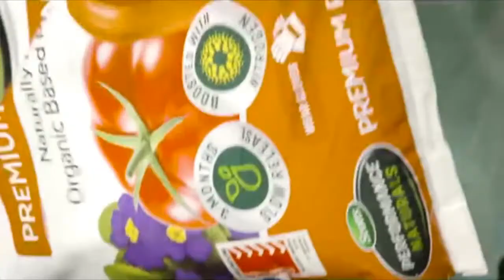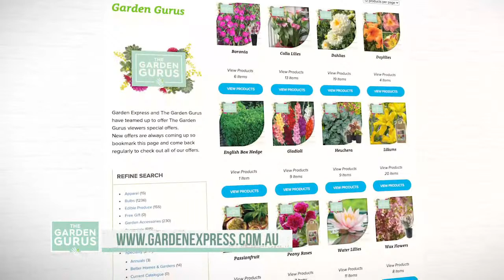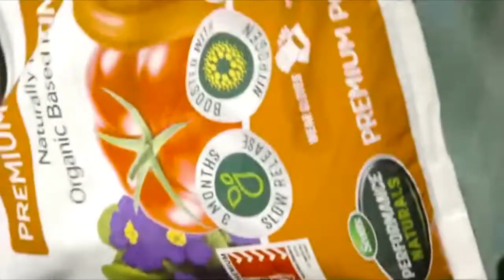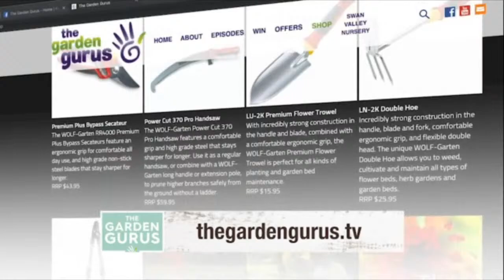MORE CRAFTS WITH KAREN || The Garden Gurus LIVE with Karen Goldie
The Garden Guru himself, Trevor Cochrane, is back for another session of The Garden Gurus LIVE! Here’s what’s coming up on today’s show:

- Our Spring Series of The Garden Gurus starts this Saturday! We’ll introduce you to our newest presenter.

- Our good friend, David Van Berkel, will show you some great summer flowering plants.

- Karen Goldie from Love The Garden will teach you how to care for your indoor water plants.

If you have any gardening questions or queries, post them in the comments.